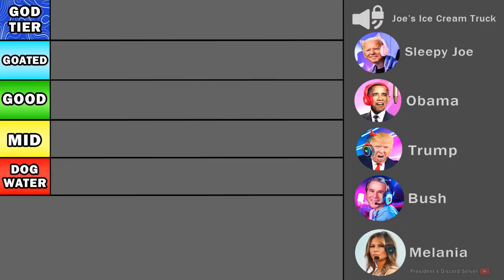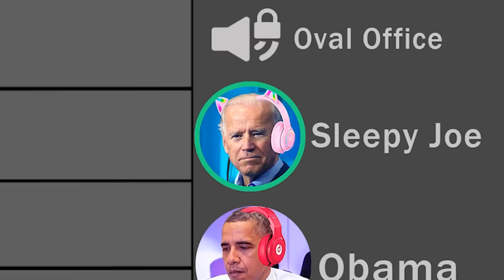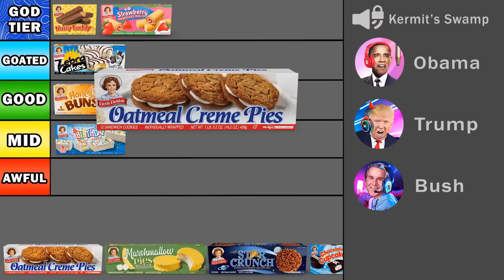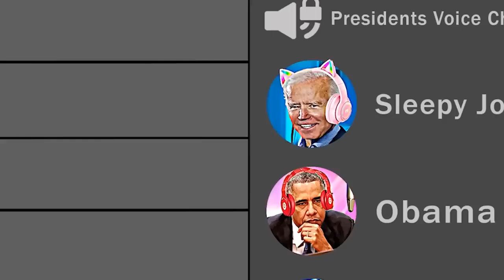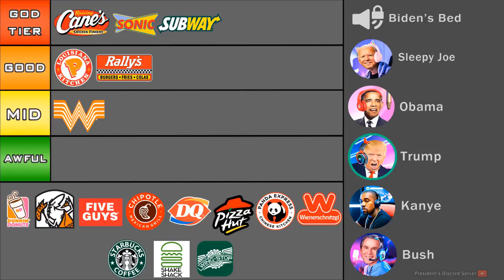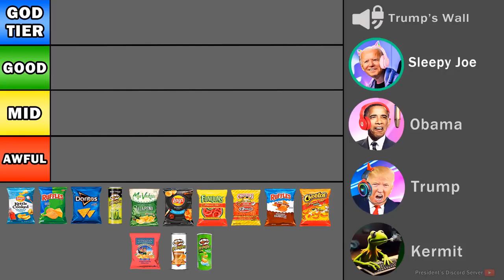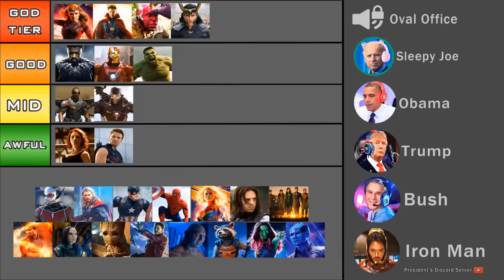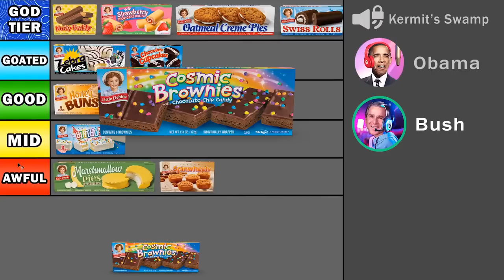Presidents Tier List Funny Moments 1 Hour Re-upload